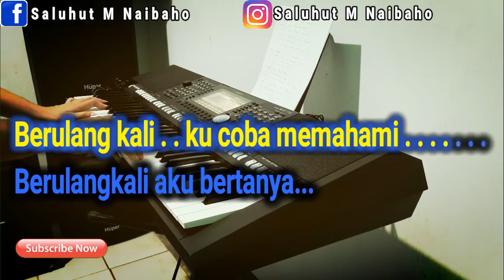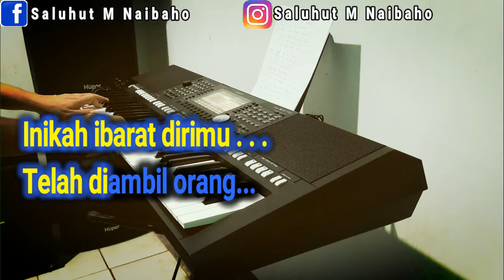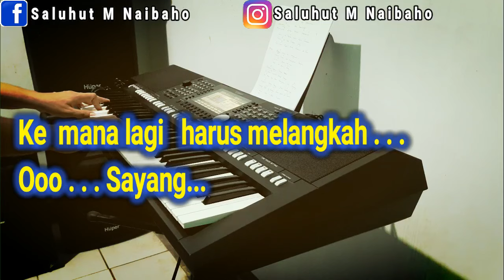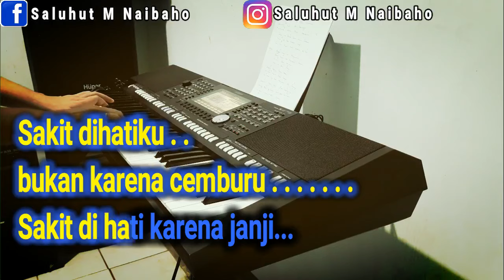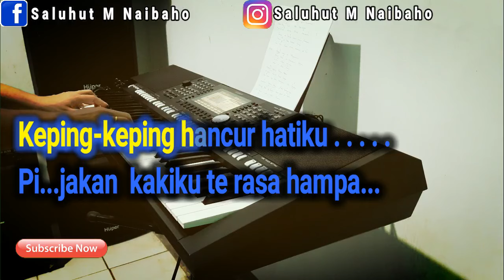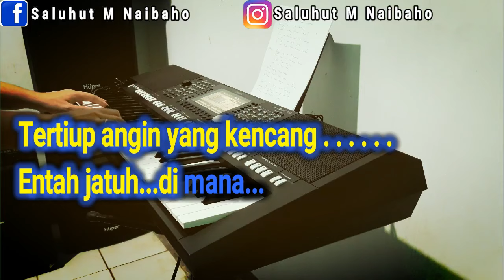ANGGUR MERAH 2 [LOELA DARKEL] KARAOKE VOKAL WANITA D=DO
Berulang kali
ku coba memahami
Berulangkali aku bertanya
Haruskah diriku selalu
Menderita

Sakit dihatiku
bukan karena cemburu
Sakit di hati karena janji
Sia-sia sudah diriku
menanti disini

Anggur merah di genggamanku
Pecah sudah dan membasahi bajuku
Inikah ibarat dirimu
Telah diambil orang

Keping-keping hancur hatiku
Pijakan kakiku terasa hampa
Kemana lagi harus melangkah
Ooo...Sayang.

Bagaikan layang-layang
Putus benangnya..Ho..ooo
Tertiup angin yang kencang
Entah jatuh dimana